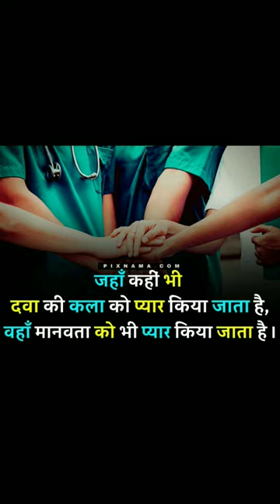Lab coat Motivation 🔥👌 Love Dream Aiims ❤️❤️ MBBS from